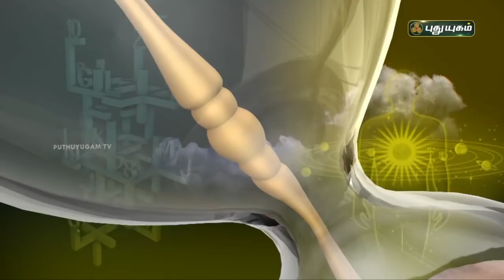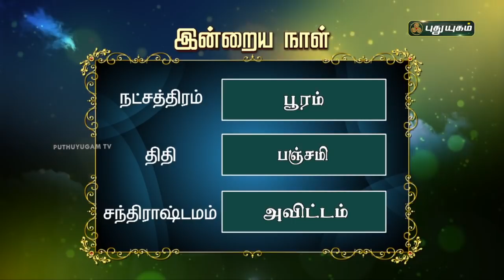Today Rasipalan - 22/01/2022 | Indraya Rasi Palan Tamil | இன்றைய ராசிபலன் | Astrologers Magesh Iyer